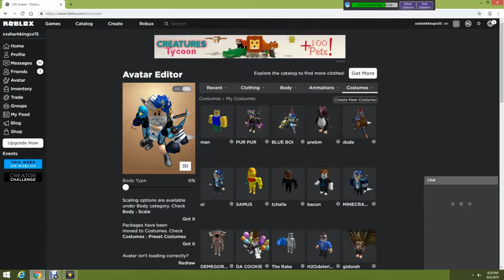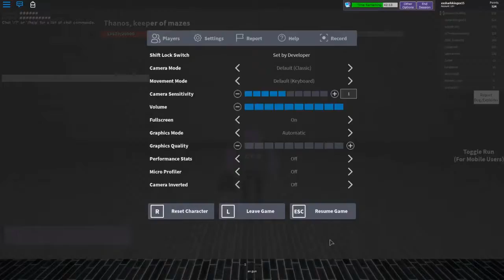The one game you have to see to beleve!